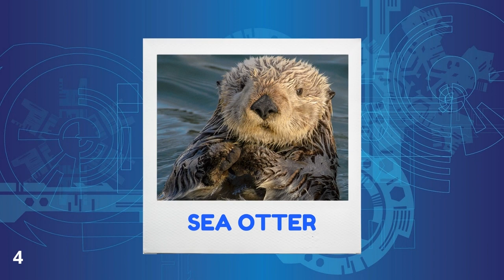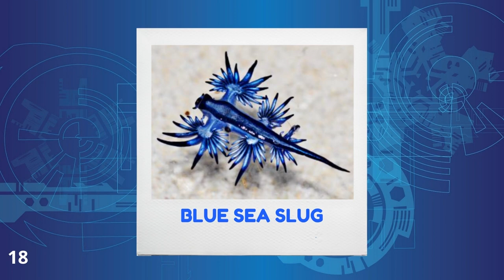Sea Animals Picture Quiz - Part 1 - Easy Quiz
Can you guess these sea animals in this quiz?

Some of the sea animals in this quiz include Beluga Whale, Nudibranch, Blue sea slug and Swordfish etc.,